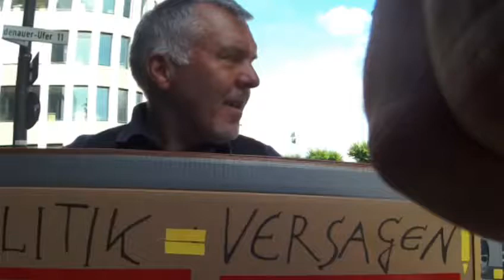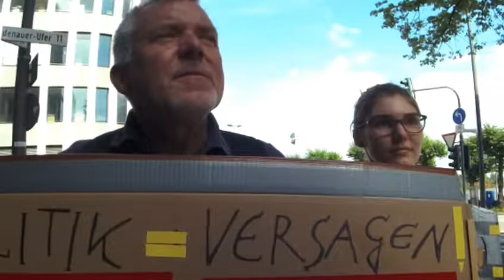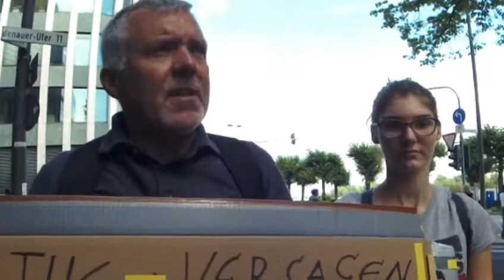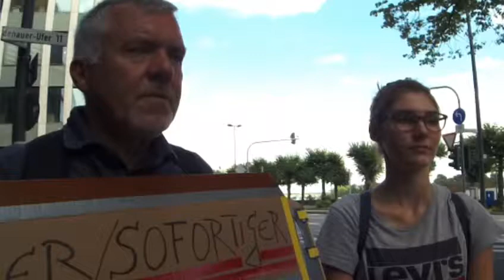Fridays for Future - Parents for Future - Teilnehmer Köln - Der komplette neue Weltheilungs-Ansatz!!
Fridays for Future Greta Thunberg Parents for Future Original von Kanal: 2. SCIENTISTS FOR FUTURE II-INITIATIVE WELTRAT  Linker,  Rechter oder Dritter Weg (natürlich nur der der 2. Scientistst for Future ) ? " Greta Thunberg ", Kapitalismus oder Kommunismus oder Dritter Weg? Linker oder Rechter oder Dritter Weg der 2. Scientists for Future ? : Alle Menschheitsprobleme wissenschaftlich gelöst. Einziges Problem ist Ihre persönliche unrealistische Ideologie, an die Sie immer noch glauben. Können Sie sich in die Wahrheit der besten Wissenschaftler der Erde einarbeiten oder wollen Sie weiter in Ihrer unrealistischen Ideologie verharren? Wie entscheiden Sie sich? Sagen Sie später nicht, man hätte Ihnen nicht die Wahrheit angeboten:

Dritter Weg, das ist: 50 Billionen € Wirtschaftswunder = mehr Geld für Sie / Keine Abgasvergiftung mehr durch Autos usw. / Kohlestopp 2026 / Viel weniger Krankheit, Unglück usw. - Wie geht das? Über 80 % der ca. 200 Interviewten, 56 % der Testwahl-Wähler verstehen es, Sie auch? Google: 2. SCIENTISTS FOR FUTURE II-INITIATIVE WELTRAT . Sind auch Sie klug genug dafür? Wenn ja, tun Sie alles dafür, dass es dazu kommt, teilen, verbreiten, bekanntmachen, wiederveröffentlichen, (Telefon-)Interviews auf Ihrem Kanal...